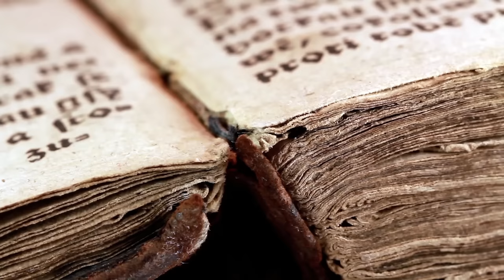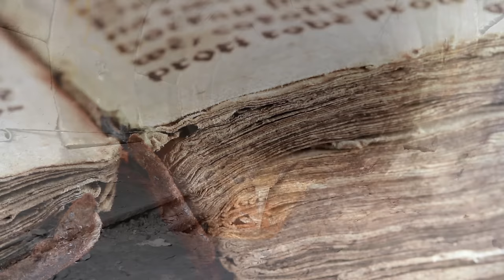Zion National Park: Tales of Bigfoot & The Hidden Hell Hound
I had this adventure in Zion National Park, Utah. It's a stunning place, but sometimes it feels a bit strange too. I work as a forest protector there and Zion at night is like stepping into a different world...

Weird Encounters of Cryptid Creatures and Strange Events!